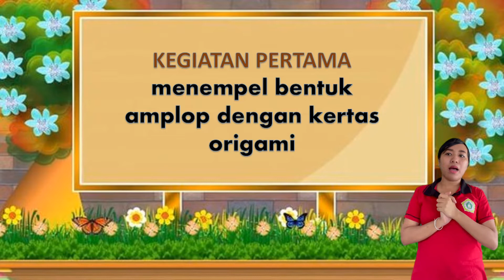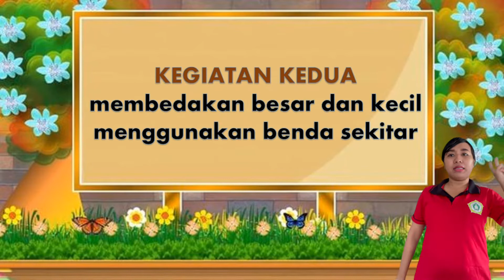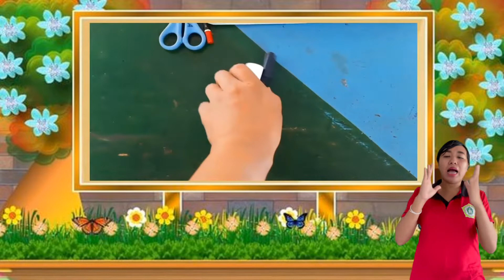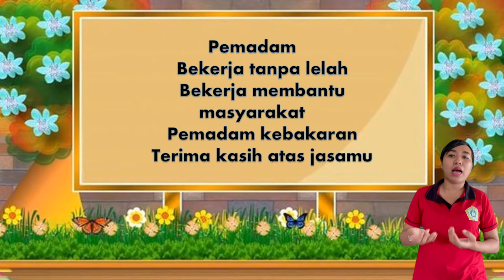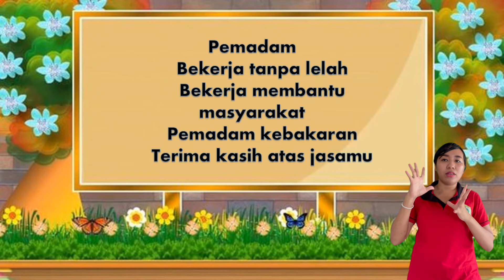Kegiatan TK B PAUD WKS Tema Pekerjaan (Rabu, 16 Februari 2022)